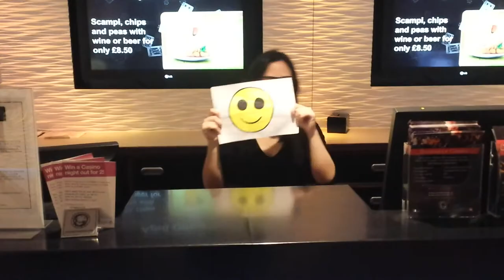HappyHillStreet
All music copyright of Star Trak Entertainment